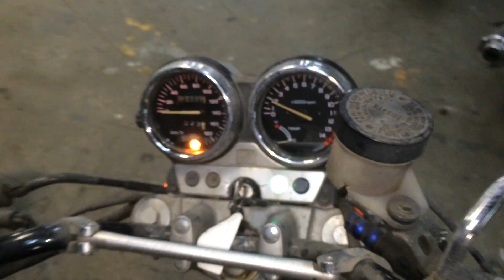HONDA CB400SF (NMB10992)